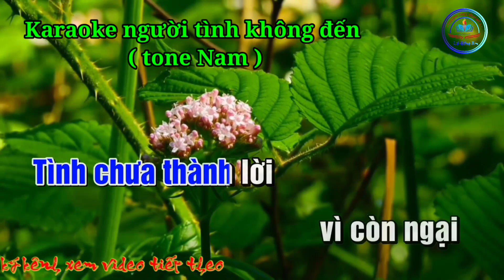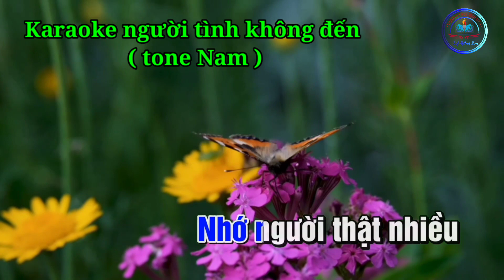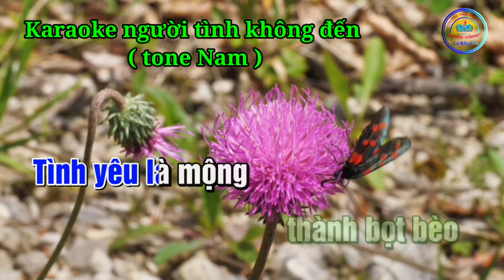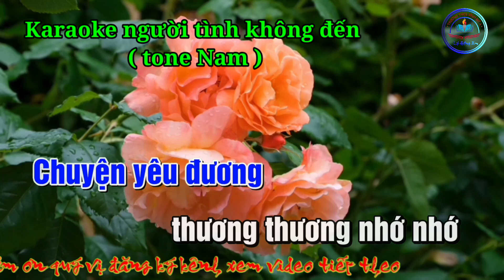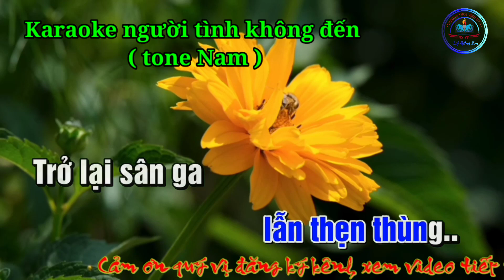Karaoke người tình không đến ( tone Nam )